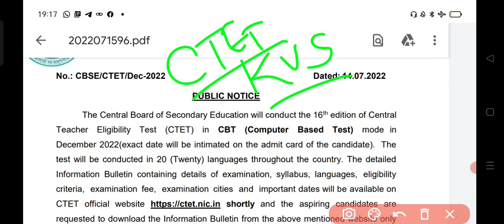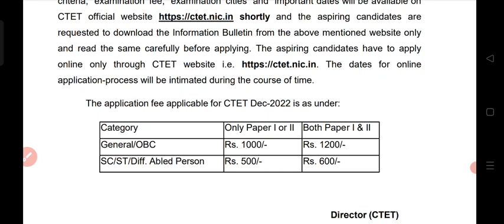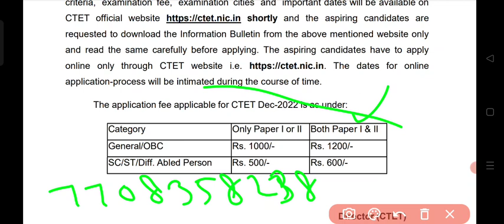A big Chance For KVS | ctet in December | sir odisha | full details is here